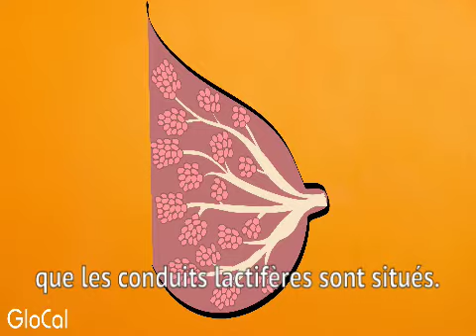Tirer son lait